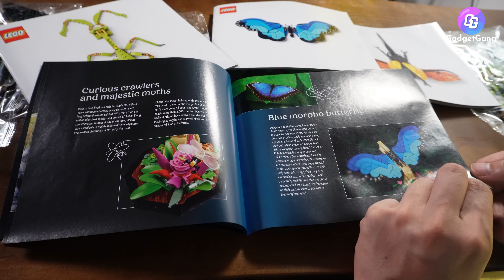RG 艾比安高達 GUNDAM EPYON 開箱｜LEGO IDEAS 昆蟲系列 Insect Collection 21342 組裝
今集玩具情報，Tin會和嘉賓主持阿算開箱RG 1/144 惡魔高達艾比安！

仲有會LEGO 21342  IDEAS 昆蟲系列！

00:00 Intro
00:48 RG 艾比安高達 開箱
09:49 LEGO IDEAS 昆蟲系列 組裝